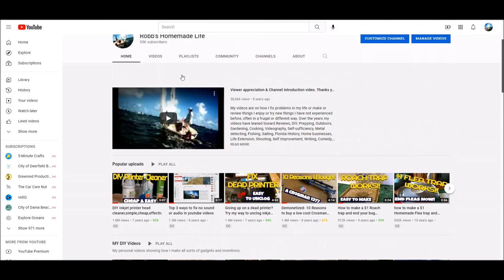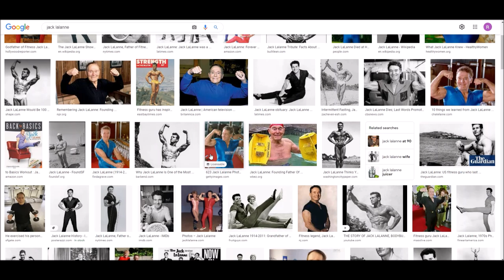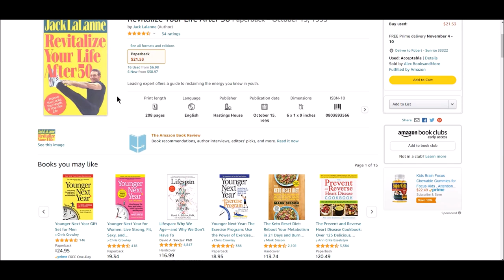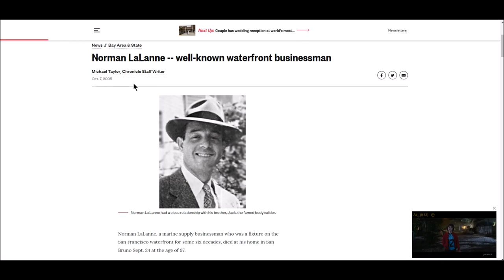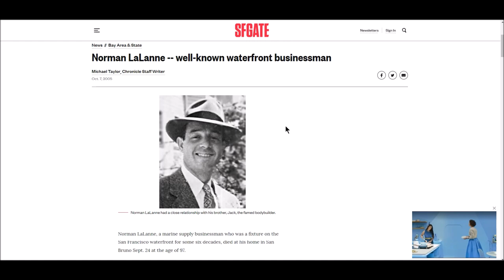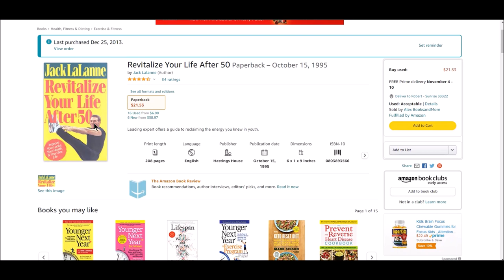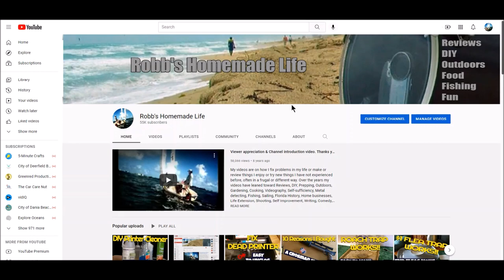Remembering Jack Lalanne & his book Revitalize Your Life after 50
There are a ton of books on beginning an exercise program for older people. Many of them are very popular. Today I wanted to talk about Jack Lalanne and his book on getting back into shape after 50 years of age.
Revitalize Your Life After 50.
 If you don't know who Jack Lalanne was, he was a pioneer in physical fitness and did more to popularize diet and exercise and getting in shape and being healthy for people in the USA in the 1950s and 1960s than anyone else, and he did it years before almost everyone else.  He was also famous for giving demonstrations of his strength on Tv where he would do things like do 1000 pushups and 1000 chin-ups in one hour and 22 minutes.
What I remember most about Jack was his optimism and enthusiasm and energy.
There have been better books written on exercising and diet due to advances in research, but I think Jack did a great job laying down fundamentals in his book that anyone can benefit from.

A few very special people have saved the Amazon link I will provide below and use the link to enter Amazon and buy the stuff they normally buy on Amazon. You do not have to buy anything from the store, just by using my link to enter Amazon anything you buy on Amazon will help me out at no cost to you. Didn't you want to buy an island or jet aircraft on Amazon today?

 I want to thank you guys again for showing up and watching me trying to have a little fun or show you something that might help you out. I made YouTube videos for fun years before they paid a penny and I will continue to do so as long as it is fun.

 Robb Moffett